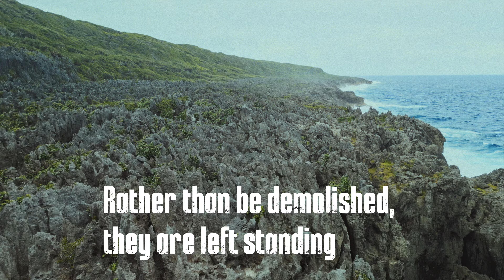The Island that looks like The Last Of Us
Filming in Nieu was incredible, and I had the opportunity to utilise the iPhone 15 Pro to capture some of its desolate beauty. This is simply a meditative collage of some of the houses that are being swallowed up by the island

Build best filmmaking iPhone Rig HERE:
Freewell Sherpa Iphone case
Freewell Glowmist Filter 1/4
Freewell ND Filter Glowmist filter 1-5 stops
Freewell ND Filter Glowmist filter 6-9 stops
Jeyi 2230 SSD enclosure
SSD Enclosure Option 2
NVME SSD drive 1TB
USBC right angle transfer cable
Velcro pad

Hohem Isteady M6 Rig
Ulanzi Iphone Holder
Rode Wireless Pro Microphone set
Manfrotto Pixi Mini Tripod

NEED HELP WITH YOUR FILM? Tips advice guidance on any aspect of filmmaking - Book a one on one consultation with me:

I use Artlist music subscription for all my Youtube content, films and corporate work, use this link to get 2 extra months for free!

Want to help me make more of these videos? Consider buying me a beer